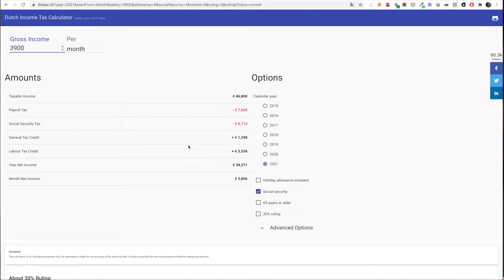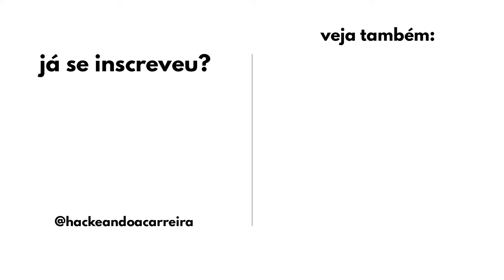Como é TRABALHAR NA HOLANDA? Saiba sobre benefícios, salário, cultura e muito mais!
No vídeo de hoje eu conto tudo sobre como é trabalhar na Holanda! Caso você esteja pensando em vir morar fora e considera viver aqui nos Países Baixos, esse conteúdo pode te ajudar!

Aqui eu respondo (quase) todas as perguntas que alguns de vocês me enviaram pelo Instagram (@hackeandoacarreira) e conto desde como o brasileiro chega para trabalhar na Holanda e qual visto é oferecido até quais tipos de contrato de trabalho você pode receber, quanto se ganha na Holanda, e se tem diferenças culturais e preconceitos.

Então, se prepara aí para conferir o seguinte:

00:00 - Introdução: como é trabalhar na Holanda?
00:35 - O visto: como o brasileiro pode trabalhar legalmente na Holanda
01:50 - Precisa saber falar holandês para trabalhar nos Países Baixos?
02:24 - Tipos de contratos que você pode receber quando consegue emprego na Holanda
03:48 - Férias? Plano de saúde? Quais os benefícios mais comuns de trabalhadores na Holanda
06:35 - Salário pago na Holanda
07:53 - Quanto você paga de imposto sobre seu salário na Holanda
09:10 - Diferenças culturais no dia a dia de trabalho na Holanda
11:15 - Tem preconceito na Holanda? Holandeses são receptivos com estrangeiros?
12:58 - Europeu é "frio"? Por que devemos parar de reproduzir esse estereótipo

A Holanda é conhecida como um dos melhores países para se trabalhar, justamente pelos benefícios e pela qualidade de vida que é possível alcançar.

Aliás, comenta aqui embaixo caso você esteja pensando em vir morar aqui na Europa e qual país você gostaria de trabalhar! :)

Links úteis citados neste vídeo:

Saiba mais sobre o MVV, a Permissão de Residência Temporária para morar na Holanda

Confira o site para calcular o salário pago na Holanda e os impostos

Site do Glassdoor para consultar vagas e médias salariais em Amsterdam e outras cidades da Holanda

➜ TRABALHO FORA DO PAÍS - 7 coisas que você precisa saber antes de ir morar e trabalhar no exterior

E se você está procurando emprego - não importa onde - confira os vídeos da série Recolocação Profissional Inteligente aqui no canal! Veja os temas abaixo:

MAIS LINKS

➜ Me segue no Instagram: @hackeandoacarreira

SOBRE MIM

Oi! Eu sou Adeline Daniele e não: não sou mentora de carreira nem coach. Eu sou jornalista e já cheguei a escrever sobre sobre carreira na Info Exame, Você S/A, Exame.com e outras mídias.

Depois de ter mudado o rumo da minha carreira para trabalhar com marketing digital e de várias reviravoltas que me levaram a vir morar na Holanda, eu ainda AMO pesquisar e escrever sobre esse tema para ser uma profissional melhor.

E é aí que você entra: tudo o que eu aprendo pode ajudar VOCÊ na sua carreira também! Temas "cabeludos" como negociar salário, lidar com o chefe e colegas difíceis, domar a sua produtividade e, claro, conseguir uma entrevista de emprego e se dar bem nela, são alguns dos assuntos que você vai encontrar por aqui.

Atualmente, eu moro e trabalho na Holanda com Marketing Digital - então vamos ter algumas dicas e conteúdos sobre trabalhar fora do Brasil também. :)

Já assina esse canal pois toda quinta-feira tem novos vídeos aqui para te ajudar a se dar bem no seu trabalho!